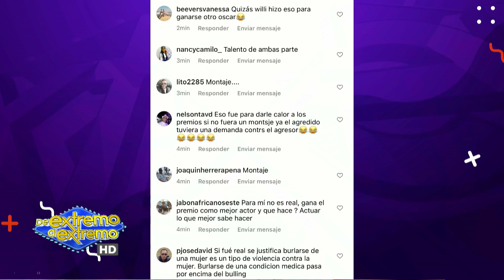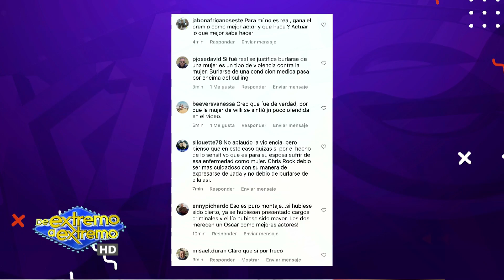¿REAL O MONTAJE? Bofetada de Will Smith a Chris Rock, Golpean a frutero, | De Extremo a Extremo